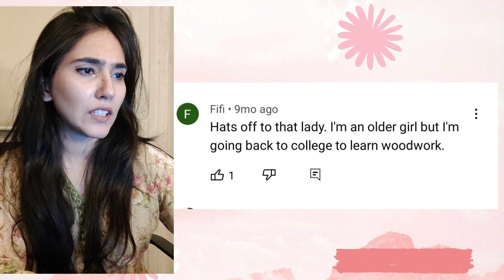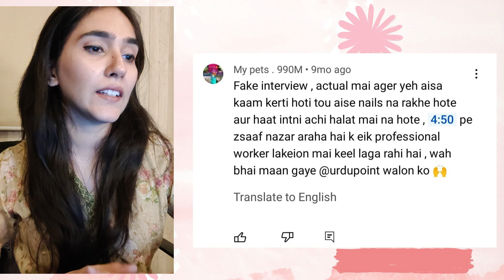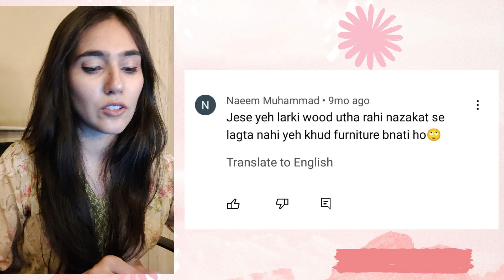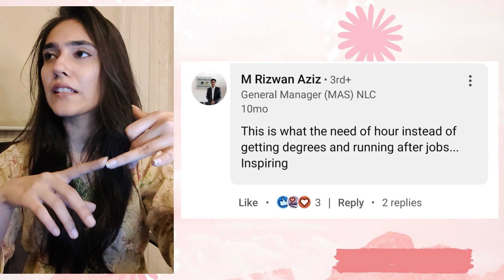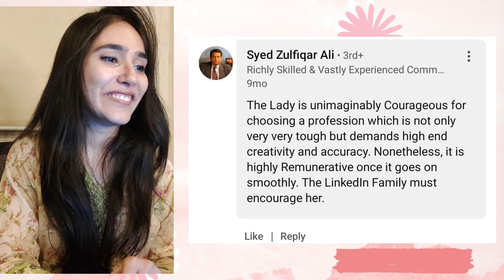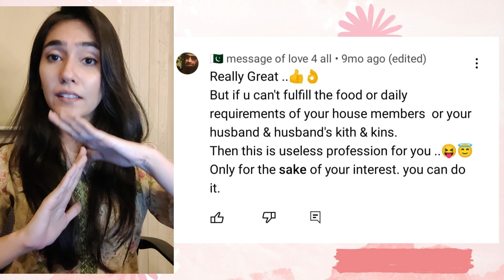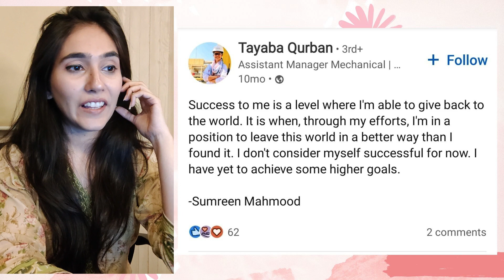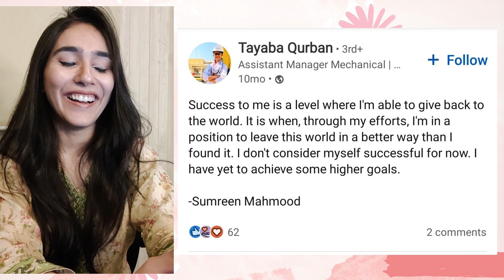Reacting to HATE and LOVE comments on my INTERVIEWS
In this video, I'm discussing the different ways I read and react to hate and love comments on my interviews.

I discuss how I use these comments to learn more about the people who are commenting, and how I use this information to improve my interactions. I also discuss how I respond to haters and supporters in a constructive way, so that everyone can have a positive experience.